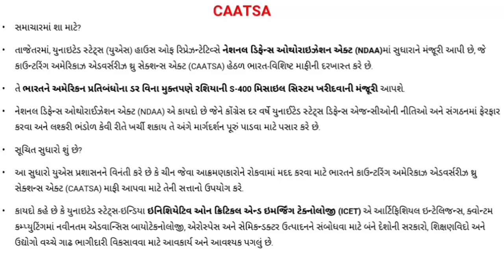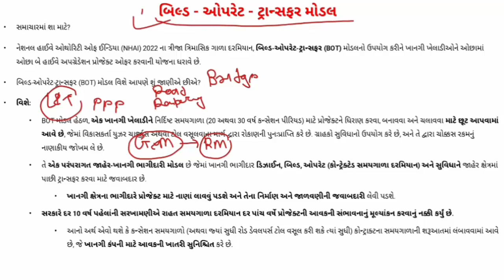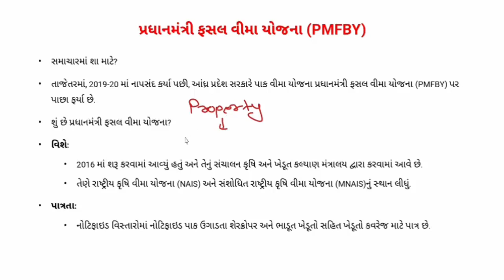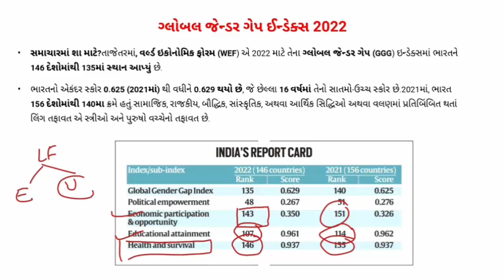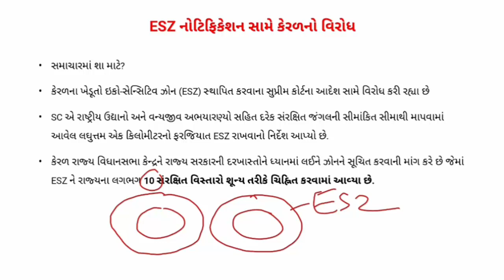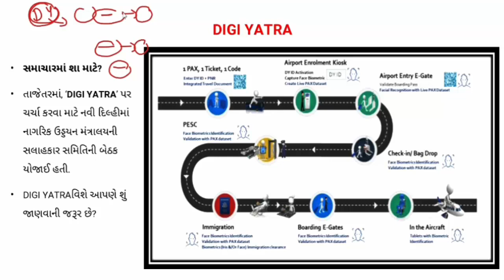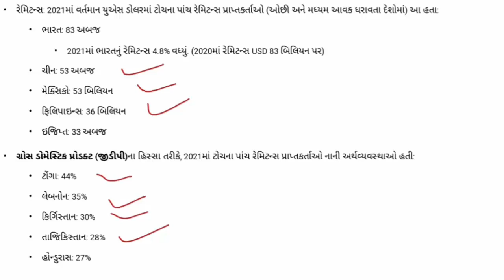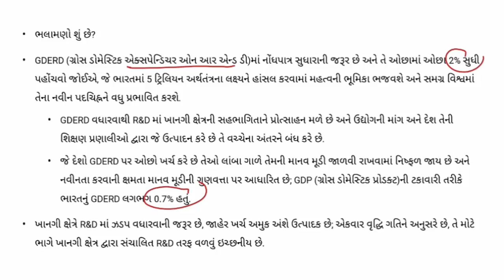GUJARATI CA PART 87